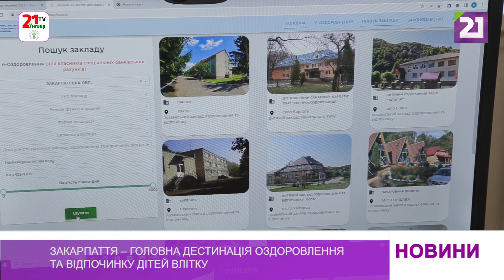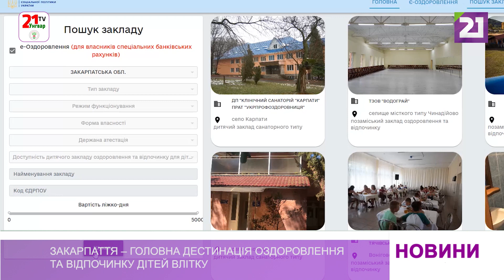Закарпаття – головна дестинація оздоровлення та відпочинку дітей влітку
Закарпаття, як найбезпечніша область країни зараз, – головна дестинація для літнього відпочинку та оздоровлення тисяч дітей з різних регіонів країни. І наш край має чим привабити маленьких відвідувачів.